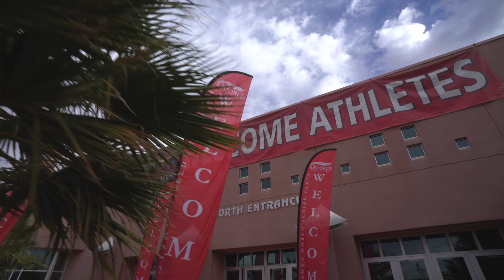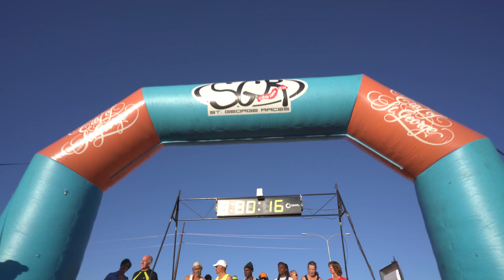30th Anniversary - Huntsman World Senior Games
Since the last ball hit the floor and the Games ended, we’ve been working on the capstone of our celebration, this 30th Anniversary Video that commemorates all that the Games are about. Fun. Determination. Dedication. Fostering worldwide PEACE, HEALTH AND FRIENDSHIP. It’s all here. We want to share it with you, even if you didn’t make it to the Games this year. We hope you enjoy it and share it.